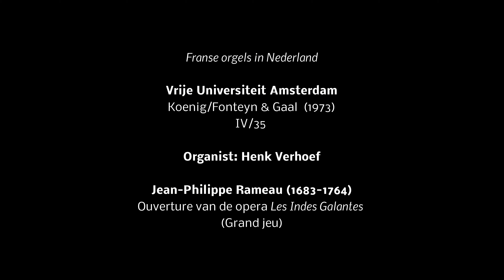Jean-Philippe Rameau Ouverture opera 'Les Indes Galantes' - Henk Verhoef, orgel aula VU Amsterdam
Franse orgels in  Nederland
VU Amsterdam, aula
Koenig/Fonteyn & Gaal, 1973, IV/35
Henk Verhoef, organist
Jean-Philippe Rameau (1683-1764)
Ouverture opera 'Les Indes Galantes'
Grand jeu sans tremblant fort -  Grand jeu avec tremblant fort